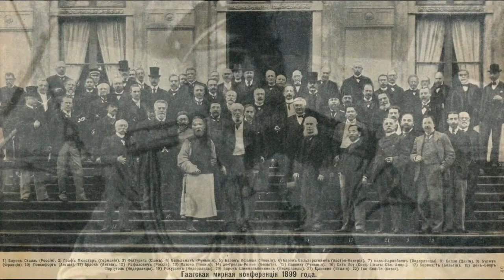Николай Второй знал свою судьбу Фильм 2 Предсказание Кайро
Сайт подготовил 4 фильма о предсказаниях Николаю Второму.

Это второй из 4-х фильмов. Фильмы данной серии разрушают теории о том, что убийства Царской семьи не было и члены семьи остались живы. Все ясновидцы в один голос предрекали мученическую смерть Государю и его семье.

В августе 1896 года знаменитый английский астролог и хиромант Луис Хамон, более известный под псевдонимом Кайро, сделал астрологический расчёт по дате жизни Николая II.
Вот что было им предсказано:

«Кто бы ни был этот человек, дата его рождения, числа и другие данные показывают, что в течение своей жизни он часто будет иметь дело с опасностью ужасов войны и кровопролития; что он сделает всё от него зависящее, чтобы предотвратить это, но его Судьба настолько глубоко связана с такими вещами, что его имя будет скреплено с двумя самыми кровавыми и проклятыми войнами, которые были когда-либо известны, и что в конце второй войны он потеряет всё, что он любил больше всего; его семья будет вырезана и сам он будет насильственно убит».
Известно, что в 1904 году во время приезда Кайро в Россию царь принимал предсказателя. В своих воспоминаниях Кайро писал: «Я дал Царю слово чести, что никому не расскажу, о чём мы говорили тем вечером. Могу сказать только одно: он знал, что он был обречённым монархом».

Николай II действительно сделал всё, чтобы предотвратить войны.
Предсказания всегда имеют двойственный характер. «Звёзды лишь предполагают…» Но что-то изменить возможно только нравственным усилием многих людей. И если звёзды пророчат военные конфликты, разве не в силах людей, стоящих у власти, не допустить войны?

В августе 1898 года Россия разослала правительствам всех государств мира ноту о недопустимости дальнейшей гонки вооружений и разрушительном её воздействии на экономическое, финансовое и моральное состояние общества. Россия предлагала созвать международную конференцию по этой проблеме.
Настойчивость Государя принесла свои плоды. Мирная конференция была созвана в Гааге в мае 1899 года. В ней участвовали представители 26 государств. Была принята «Гаагская конвенция» с целью «положить предел непрерывным вооружениям».
Через 9 лет также по инициативе России в 1907 году была созвана Вторая Гаагская конференция, в которой приняло участие уже 44 государства.
Третья Гаагская конференция, запланированная на 1915 год, не состоялась в связи с Первой мировой войной. Развязавшие Первую мировую войну государства (причём, участники этих конференций) проигнорировали подписанные международные правила – им было важнее остановить и уничтожить Россию как опасного конкурента, которая становилась мировым лидером практически во всех сферах жизни.
В 1918 году сбылась также и последняя часть пророчества Кайро: вся царская семья была насильственно убита.

Автор фильмов: Шиванг, Алматы, Казахстан.
Текст к фильмам: Елена Ильина, Новосибирск, Россия.